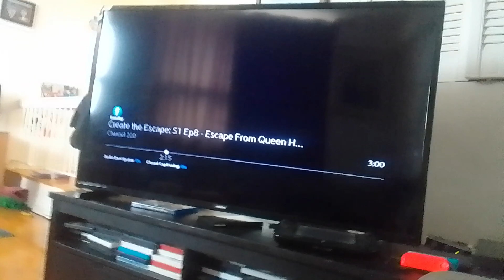3 muscular sourbot persimmons clones transforms back to 3 sourbot persimmons clones supernoobs